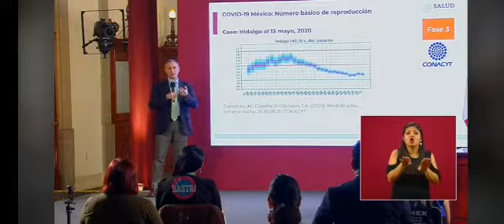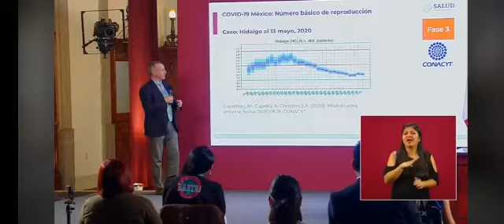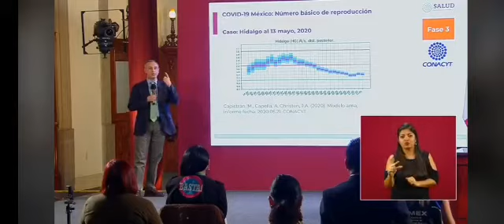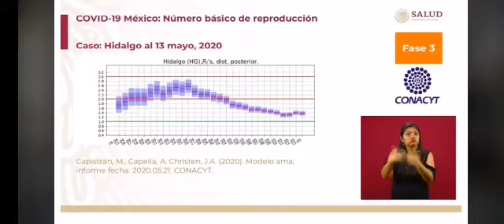Reduce Hidalgo indicador de intensidad de contagio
Hidalgo no solo redujo su movilidad, entre otras acciones, con el programa Hoy no circula, sino que también bajó el indicador de intensidad de transmisión, es decir que puede que haya menos contagios de los previstos y la cobertura hospitalaria será suficiente, explicó Hugo López Gatell, sub secretario de prevención y promoción de la salud.